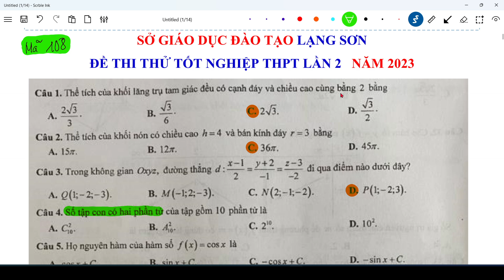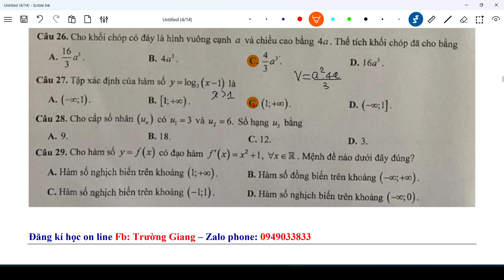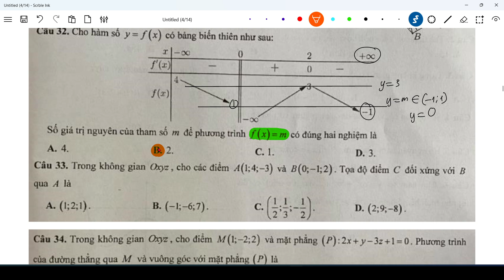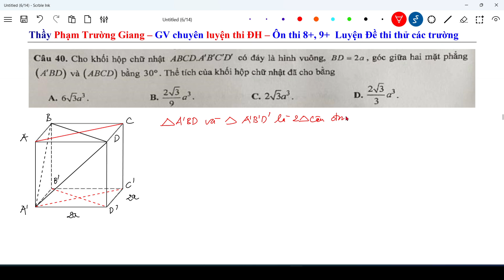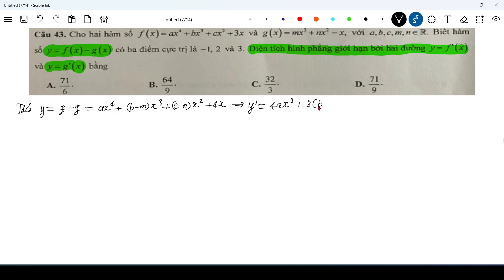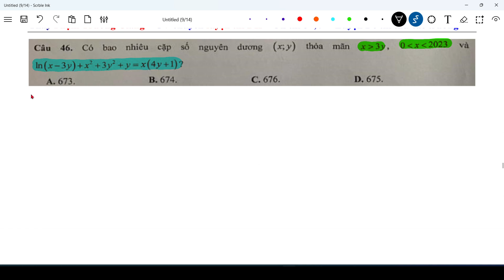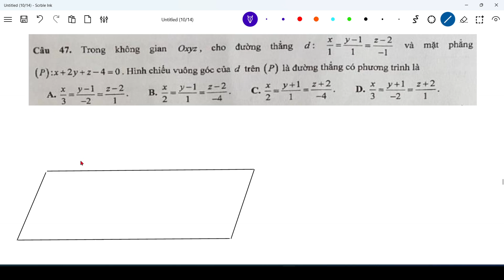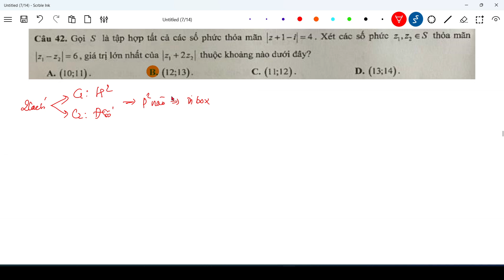Chữa đề thi thử toán Lạng Sơn lần 2 - Giải đề thi thử Lạng Sơn 2023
Giải đề thi thử lần 2 Lạng Sơn 2023 - Đề thi thử Lạng Sơn lần 2 - Phạm Trường Giang